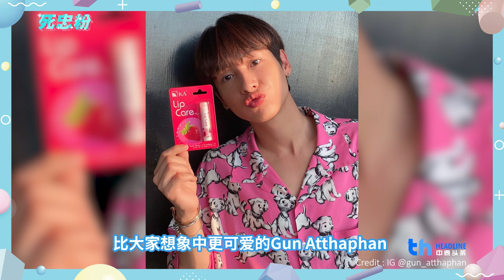กัน อรรถพันธ์ได้ชื่อว่ามีเสื้อผ้าเยอะที่สุดในตึก GMM!?|死忠粉 SI ZHONG FEN EP.19 Gun Atthaphan